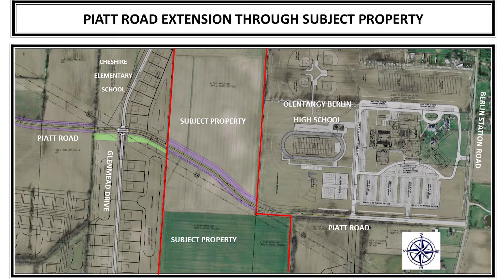2379 Gregory Road, Delaware, OH 43015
Exceptional Residential Development Opportunity!